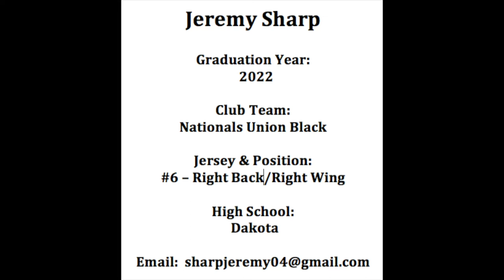Jeremy Sharp 2019-20 Club Season Highlights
Jeremy Sharp's highlight video of the shortened (Covid-19 Shutdown) 2019-20 season.  These clips include 4 games at the December USYS National League event in Panama City Beach, Florida.  There is 1 winter session game vs Vardar Soccer Club included and there are 3 games included from the Circle City College Showcase against teams in the top 03 age group.